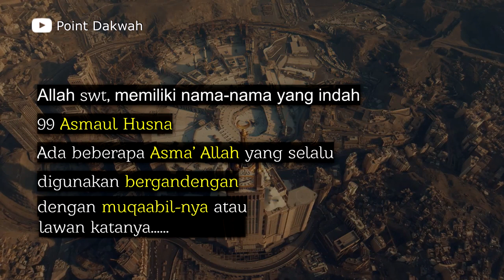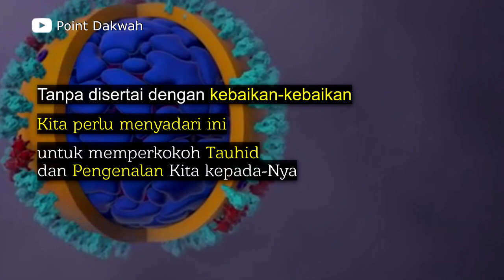Asma Allah ﷻ yang Selalu Berlawanan (Kajian Asmaul Husna) Ustadz Muhammad Alhadi, MA.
Allah ﷻ memiliki 99 nama-nama yang indah (Asmaul husna). Ada beberapa Asma’ Allah ﷻ yang selalu digunakan bergandengan dengan muqaabil-nya atau lawan katanya, kenapa?
*Bolehkan menyebut Ad-Dhorru saja tanpa disertai menyebut an-Naafi'u?

Jika video ini bermanfaat, mari bersama membangun dakwah dengan LIKE, SUBSCIBE dan silahkan SEBAR-kan seluas-luasnya di luar tujuan komersil.

Beberapa content video diperoleh dari berbagai sumber yang tunduk kepada lisensi yang berlaku di bawah Creative Common Attribution.